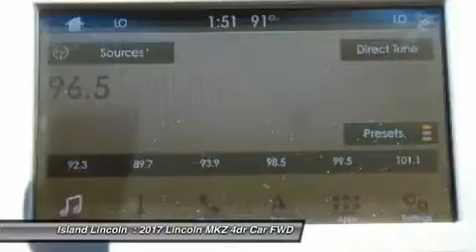2017 Lincoln MKZ 170015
2017 LINCOLN MKZ Merritt Island, FL
Stock# 170015

Island Lincoln
1850 East Merritt Island Cswy

Pick up this Jade Green Metallic 2017 Lincoln MKZ, available today. Featuring Automatic transmission, it has 0 miles. This could be the one you've been searching for.